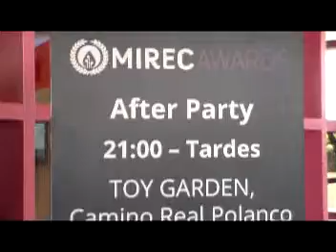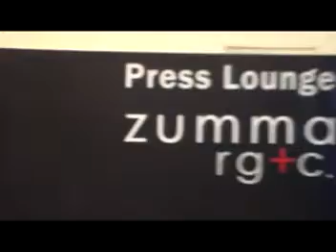MIRECWEEK, el evento de mayor relevancia de la industria renovable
Bajo la organización de la compañía británica Green Power Conferences (GPC) se efectuó por cuarto año consecutivo la SEMANA MIREC 2015, un congreso que durante cuatro días de jornada (18-22 mayo) logró reunir a más de 900 delegados, 120 ponentes y 40 empresas expositoras en el Hotel Camino Real Polanco con el objetivo de exponer las alternativas y oportunidades que ofrece la industria mexicana de energía limpia tras la reforma energética.